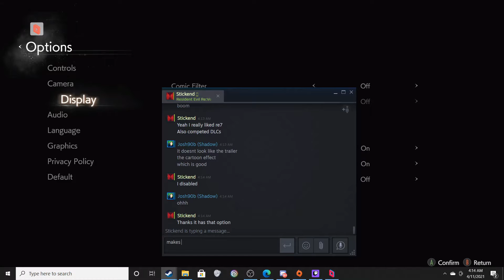Resident Evil Re:Verse Beta 2021 #2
My friend allowing me to play through Parsec and I suck so bad!